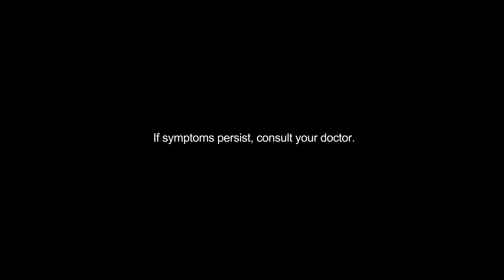Daily Work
Ang secret para kakayanin mo ang stressful week? Take Multivitamins+Iron (Stresstabs), tulong para masigla, mentally focused at healthy skin pa rin! Dapat may proper diet and exercise pa rin. Gujab!

Always read the label prior to use.
If symptoms persist, consult your doctor.
ASC Ref. G179P060122SS.